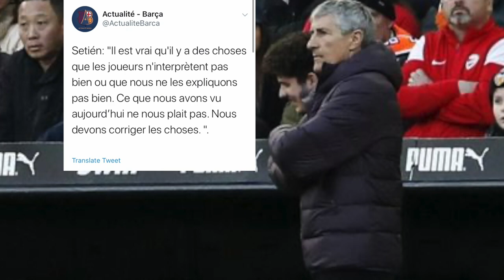VALENCE VS FC BARCELONE: DEBRIEF